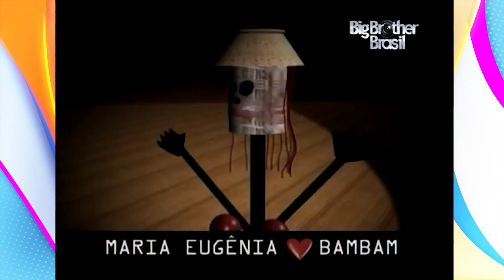MARIA EUGÊNIA, WILSON, MOLLY, LUNA E OUTROS MORADORES INUSITADOS DA CASA! | BIG BROTHER BRASIL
Quem aí se lembra de alguns 'moradores' um tanto quanto curiosos que já passaram pela casa do BBB? A Maria Eugênia, que venceu o BBB1 com Kleber Bambam, a almofada Wilson que foi ouvinte de Babu, as cachorrinhas Molly e Luna que alegraram os brothers e alguns outros! 🤭